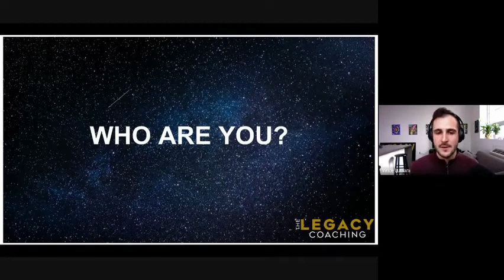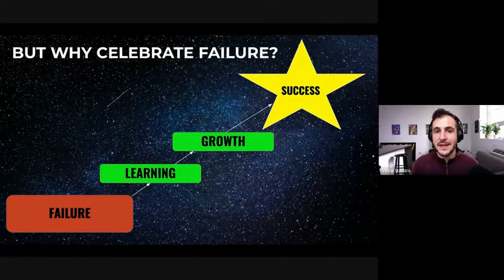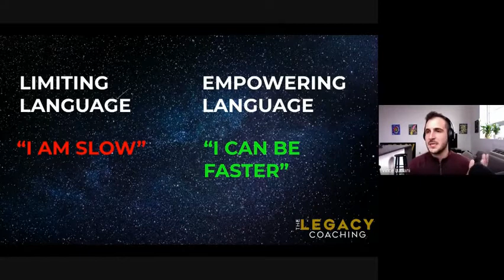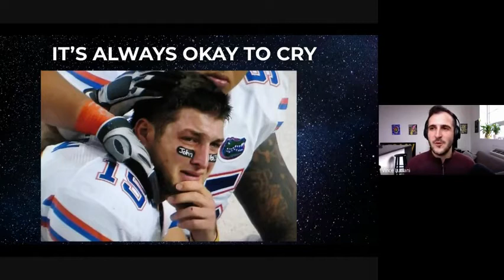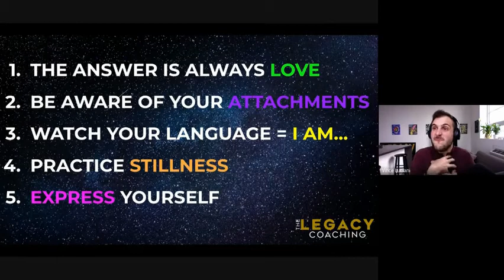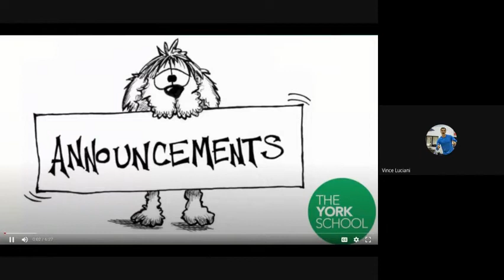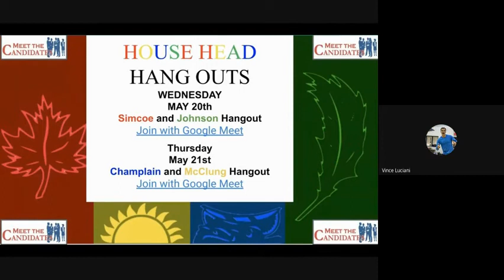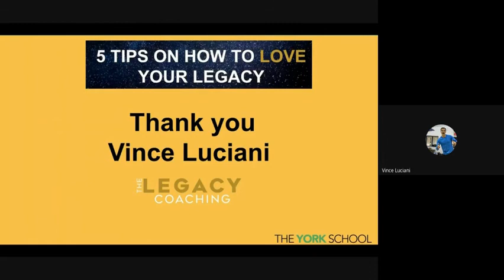YORKConnect Season1 Episode 12 Virtual Assembly 7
In this May 12, 2020 Episode:
~ "Loving Your Legacy" Guest Speaker
~ "Hey York!" Faculty video
~! MS & SS Elections Update
~ Promoting our upcoming final House Challenge
~ New Service Opportunities - "Take a Stand, Lend a Hand"